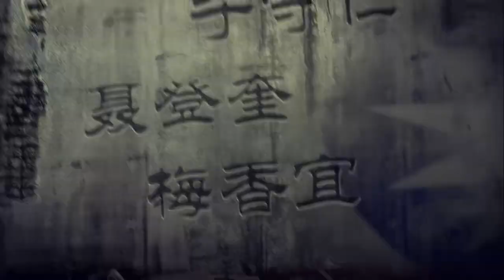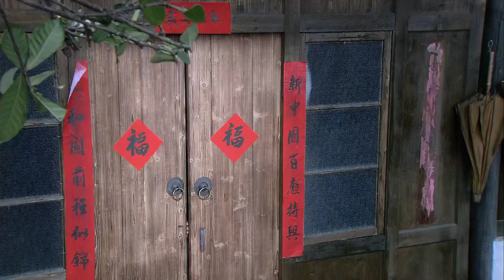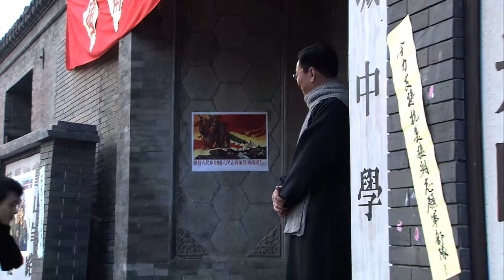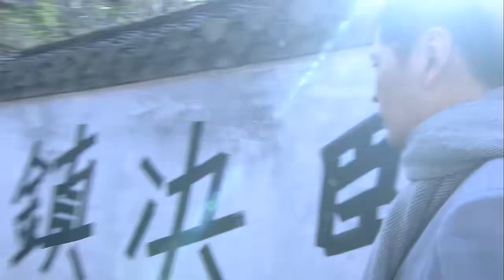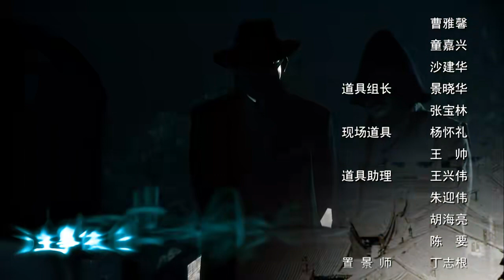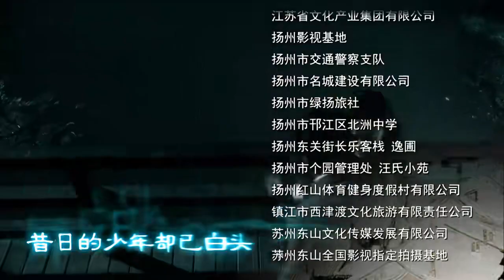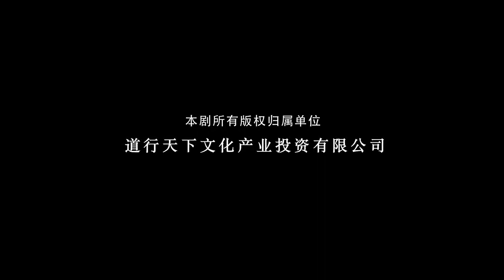【2023諜戰劇】特務037 第11集：小學教師竟是高級特工，一天夜裏一個信封塞進他的門縫，中统局的特殊任务指示，內容037……